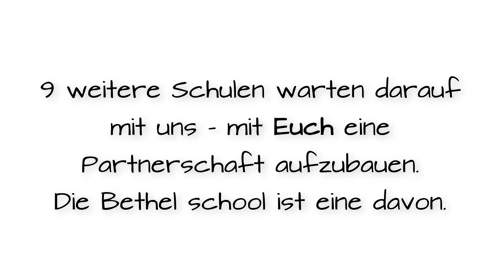Bethel School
Die Bethel School stellt sich vor.